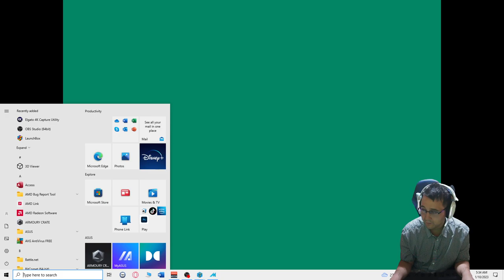Turtle Power! Lets Play Teenage Mutant Ninja Turtles on Mame Arcade in Big Box!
One of my favorite arcade games back in the day. Donatello is my favorite of the four, so let's kick some Shredder butt!